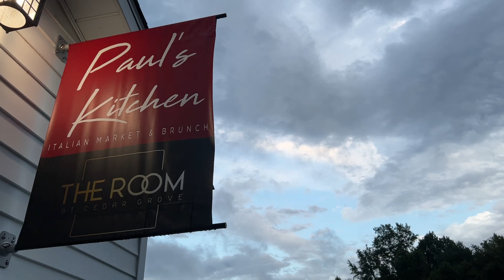Levin Bros Live at The Room at Cedar Grove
Tony Levin of Peter Gabriel and Brother Peter with Jeff Siegel and Ali Ryerson play The Room at Cedar Grove